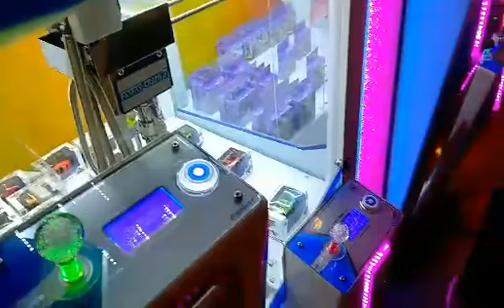TOM'S world.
Beatiful amusement